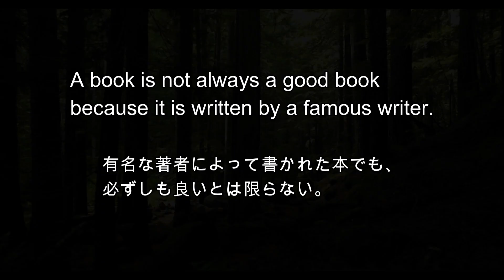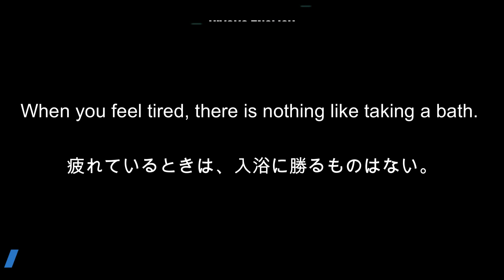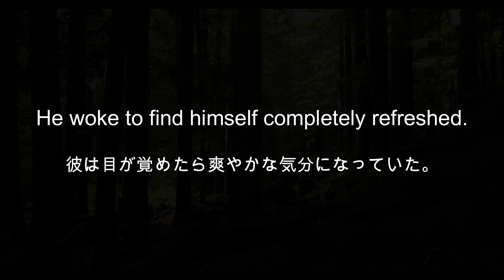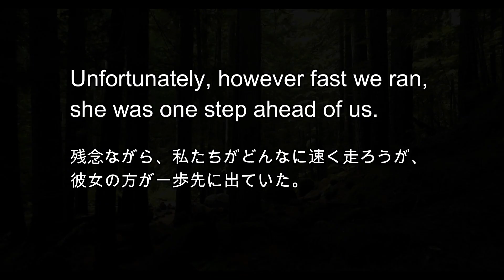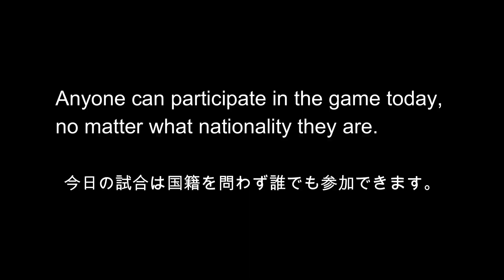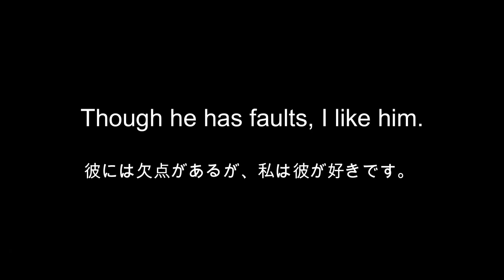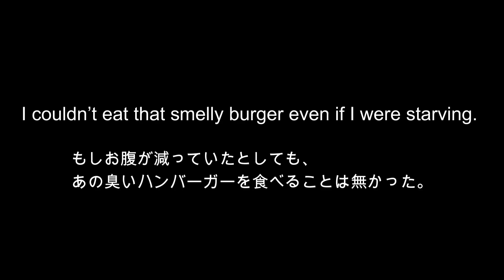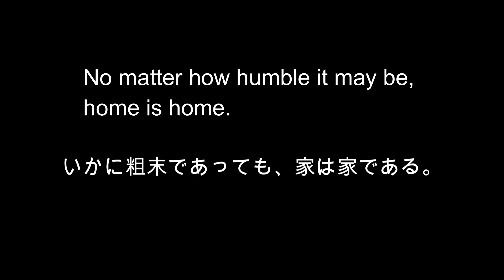[新装版] 英語耳を鍛える短文リスニング第6-B回 [英検/TOEIC対策/シャドーイング]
11月16日から配信を開始した短文リスニングですが、初版の動画では
・文字が読みにくい
・６０選だと長すぎる
・字幕が初めからあってリスニングの勉強にならない

・・などのご意見を頂きましたので、動画構成を現行版と同様にして、１回の問題数は２３～２５問前後で「本章１０分」を目安にした動画として再編集しました。
発音に関しては、初版と同様にアメリカン・ブリティッシュ・オーストラリア英語の３種類を「表記無」で出題します。